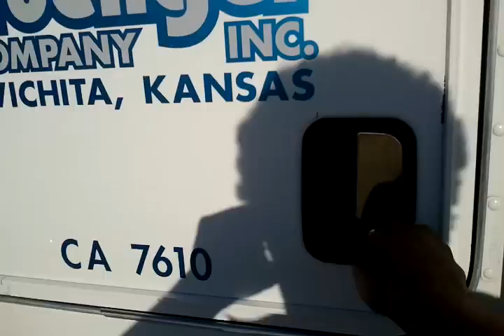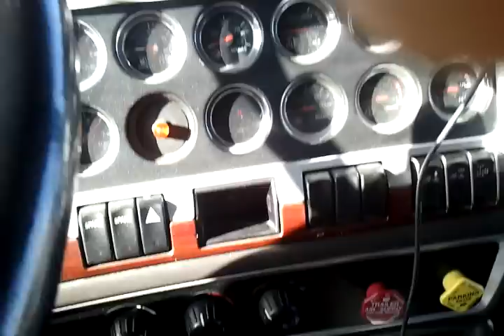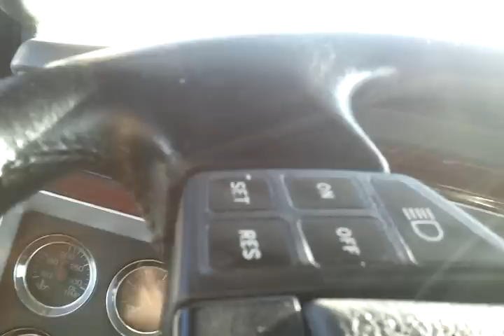Driving a tractor trailer rig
I-70 from Higginsville, Missouri Pilot truck stop in a 2007 Kenworth W600.